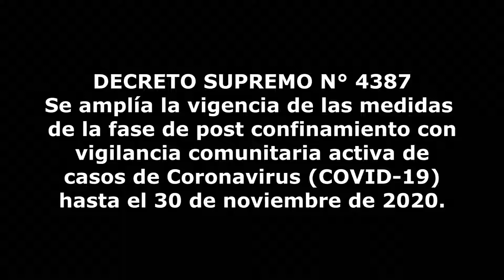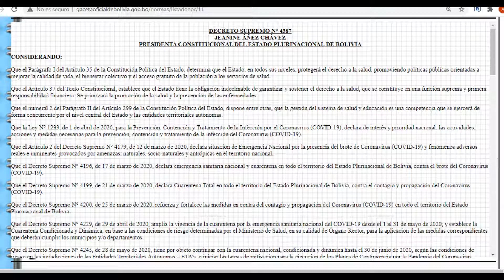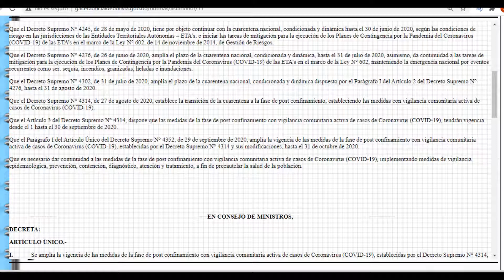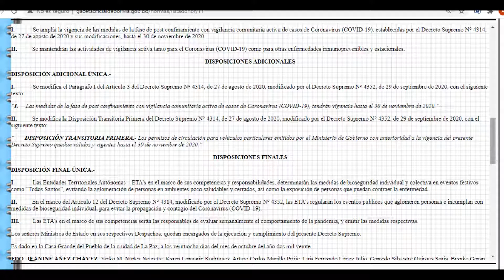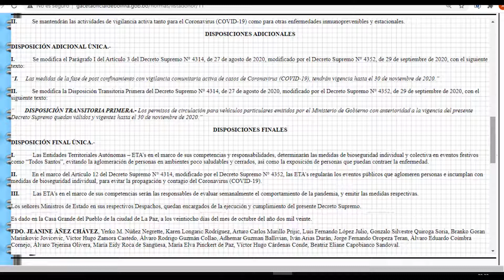DECRETO SUPREMO N° 4387 - Se amplía la vigencia de las medidas de la fase d post confinamiento 30/11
ARTÍCULO ÚNICO.-

I.            Se amplía la vigencia de las medidas de la fase de post confinamiento con vigilancia comunitaria activa de casos de Coronavirus (COVID-19), establecidas por el Decreto Supremo N° 4314, de 27 de agosto de 2020 y sus modificaciones, hasta el 30 de noviembre de 2020.

II.          Se mantendrán las actividades de vigilancia activa tanto para el Coronavirus (COVID-19) como para otras enfermedades inmunoprevenibles y estacionales.